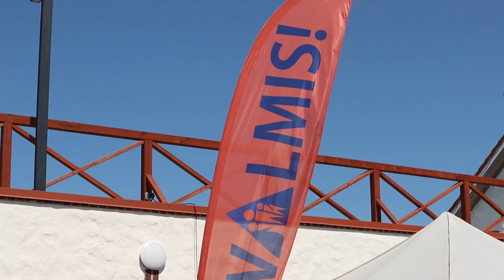Võidupüha Lääne-Virumaal 23. juuni 2023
Videokollaaz üritustest Lääne-Virumaal ja maakaitsepäev Sõmerul